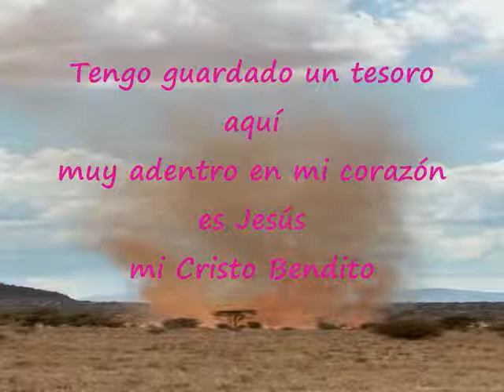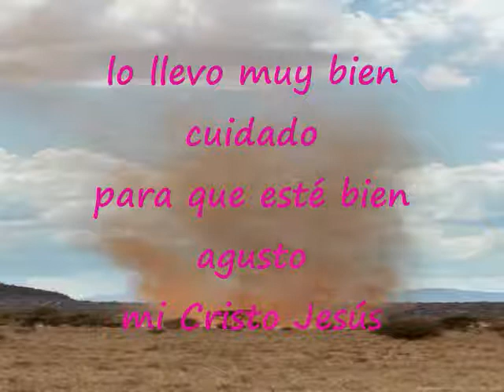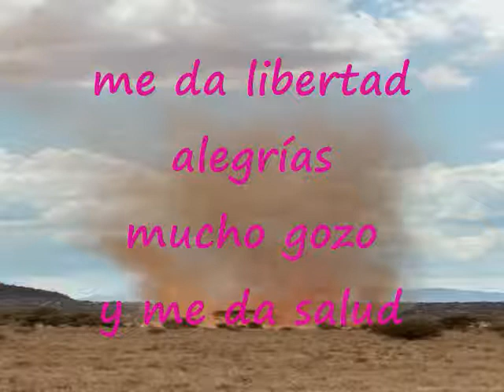Tengo Guardado Un Tesoro Pista